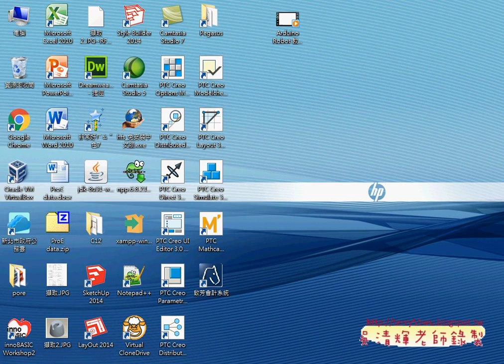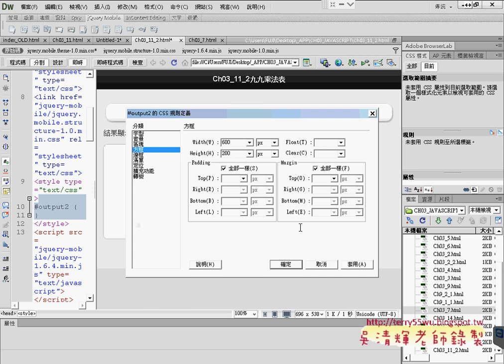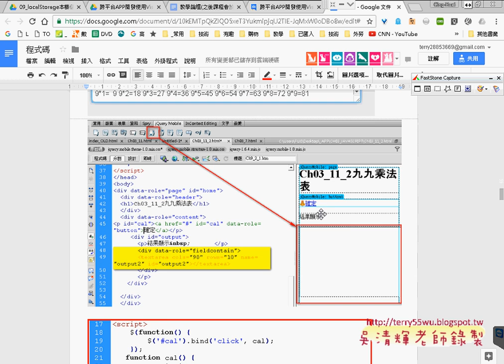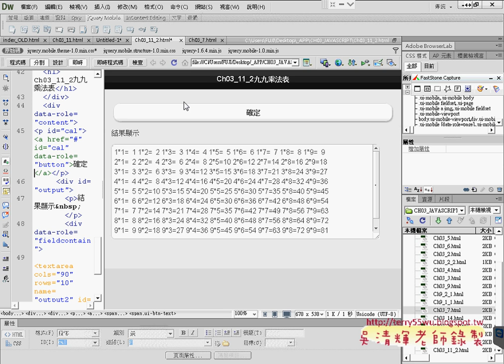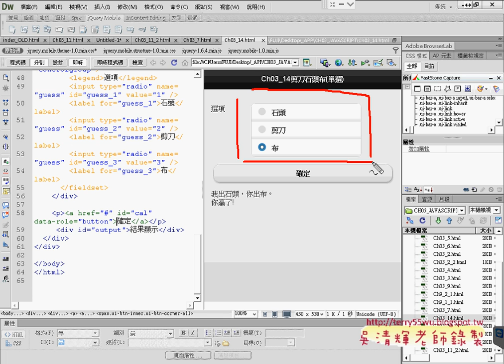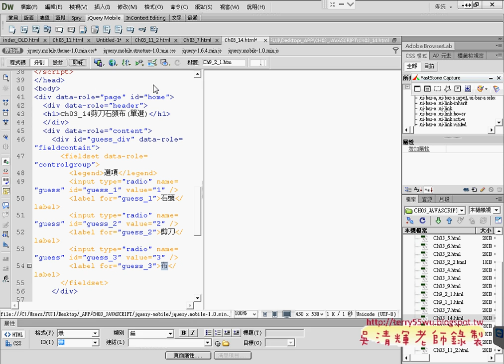04 用文字區域配合CSS排版與剪刀石頭布範例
跨平台APP開發使用Visual Studio2015與PhoneGap(第11次01_將JAVASRIPT改為表單元件(九九乘法表)&在DIV中產生九九乘法表結果&判斷個位數補空白讓乘法表排版整齊&用文字區域配合CSS排版與剪刀石頭布範例&用選項按鈕修改剪刀石頭布範例)

上課內容：
01_將JAVASRIPT改為表單元件(九九乘法表)
02_在DIV中產生九九乘法表結果
03_判斷個位數補空白讓乘法表排版整齊
04_用文字區域配合CSS排版與剪刀石頭布範例
05_用選項按鈕修改剪刀石頭布範例

參考書目